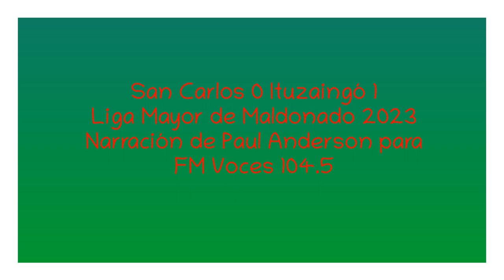San Carlos 1 Ituzaingó 0 - Liga Mayor 2023 (por Paul Anderson)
El gol del partido, por Paul Anderson y Víctor Hugo Castro para FM Voces.